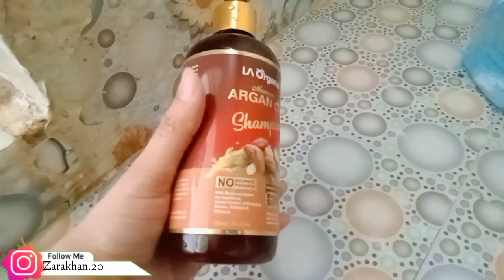Hair Washing tips that will grow your hair ✅| LA Organio Shampoo for dull & Frenzy hair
✓Product details:-